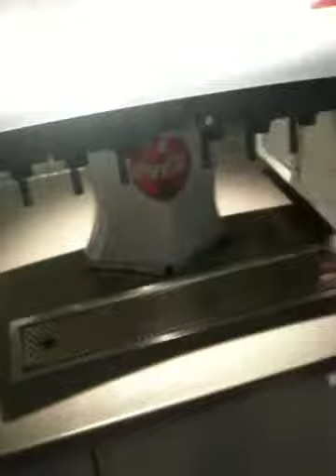Hot sauce chalenge part 2